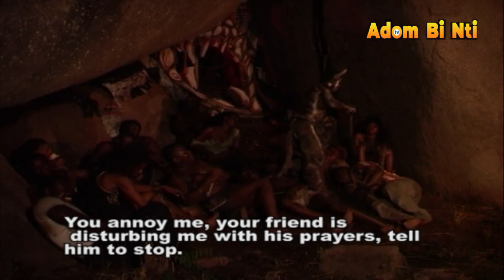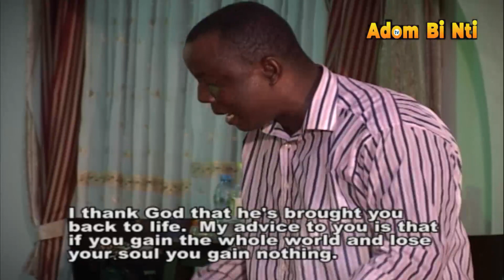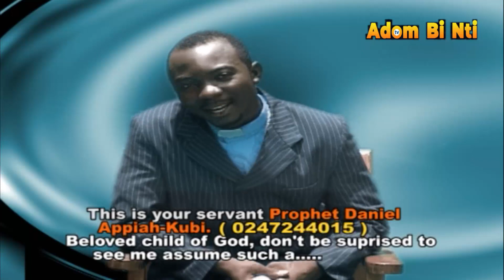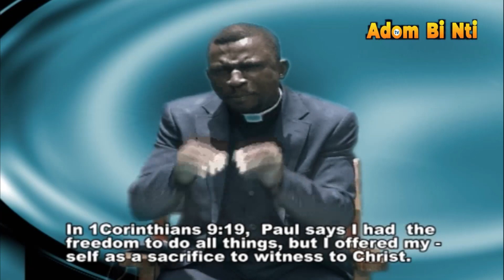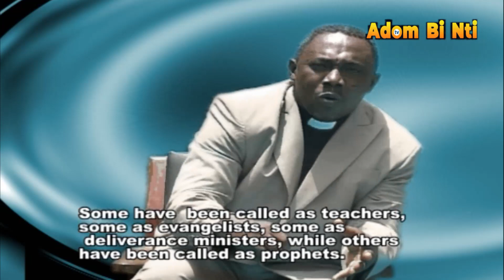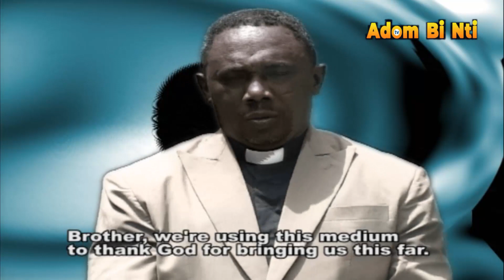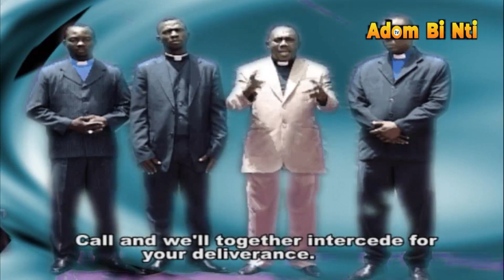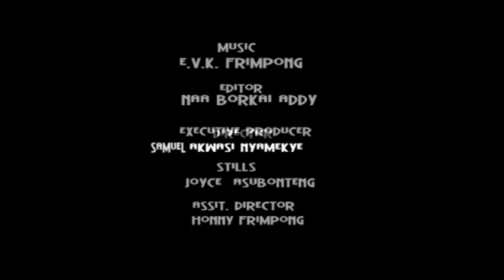ADIIFUO ATROFUO PART 14